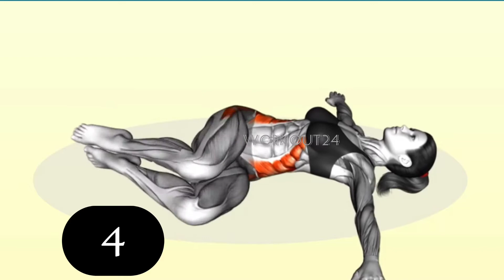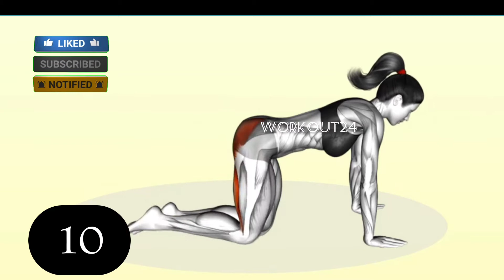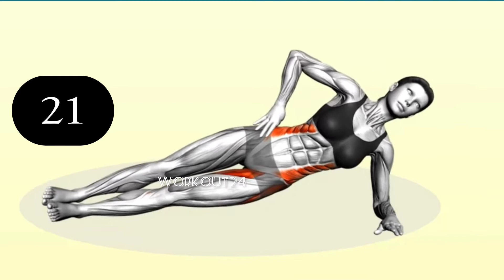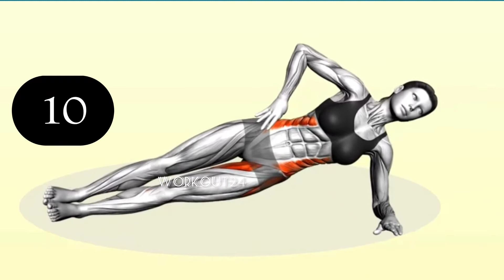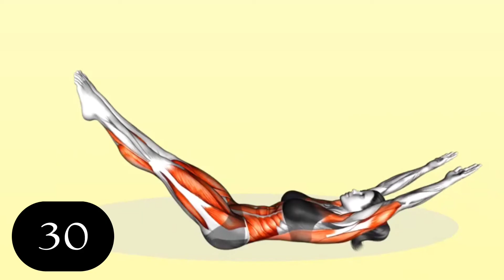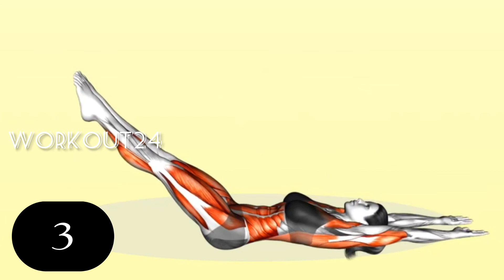Easy Yoga For Beginners